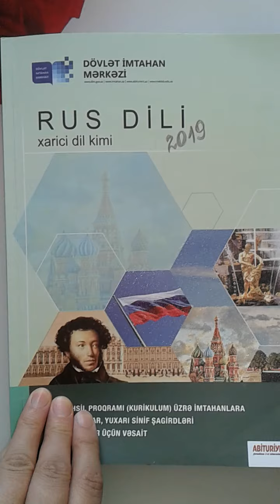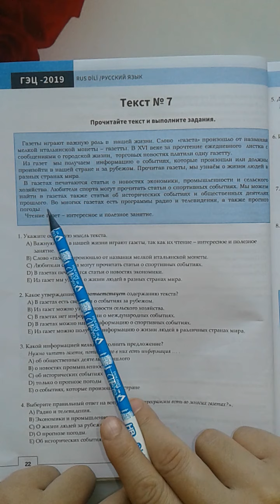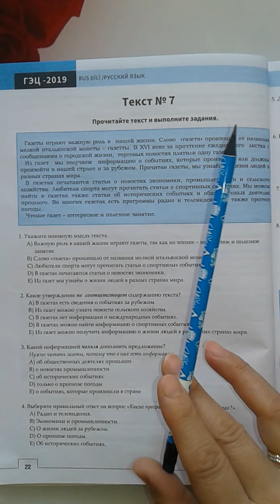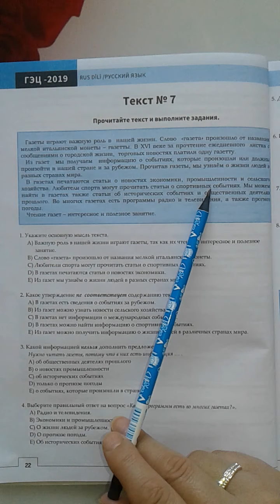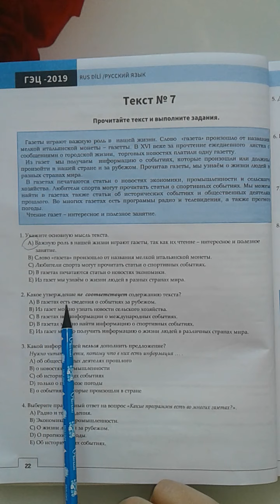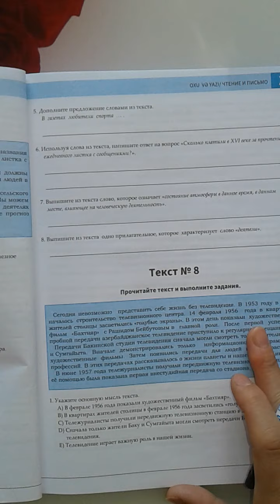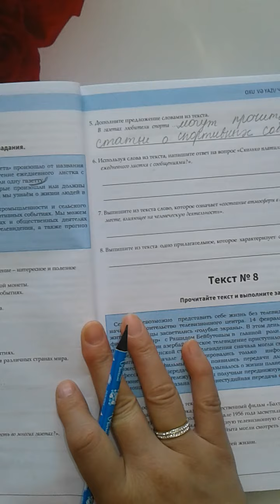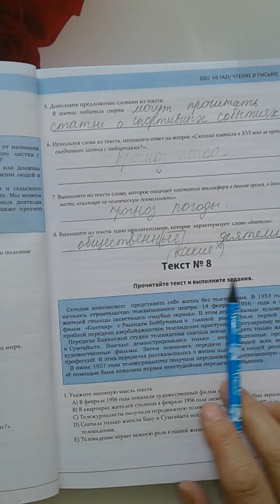Rus dili. DİM2019.tekst7. səh.22.